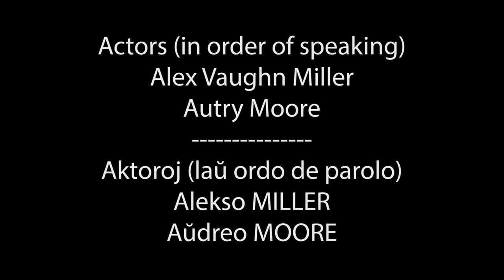Koncerto / Concert – English & Esperanto Short Film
Esperanto Version: 00:04 / English Version: 01:48

– Koncerto –
Edzo kaj edzino diskutas koncerton dum vespermanĝo.
Verkita de Kejti NEILSON
Reĝisorita kaj Muntita de Alekso MILLER
Aktoroj:
 Alekso MILLER
 Aŭdreo DITS
La filmo havas anglajn kaj Esperantajn subtitolojn.

– Concert –
A husband and wife discuss a concert over supper.
Written by Catie Neilson
Directed and Edited by Alexander Vaughn Miller
Actors:
 Alexander Vaughn Miller
 Audrey DEITZ
The film has English and Esperanto subtitles.

Ĉu vi ĝuis la filmon?  Subtenu la kanalon. ^_^

A Twofold Film (in English and Esperanto)
Dufoje Farita Filmo (en la angla kaj Esperanto)

Jen ludlisto de la tuta serio de dulingvaj filmoj en la angla kaj en Esperanto:
Here's a playlist of the whole series of bilingual films in English and Esperanto: